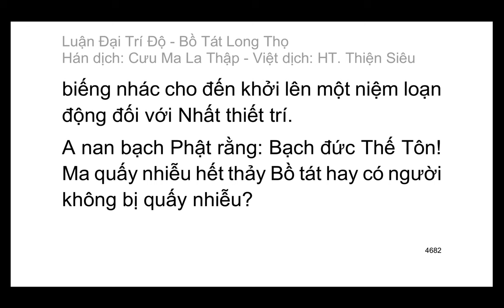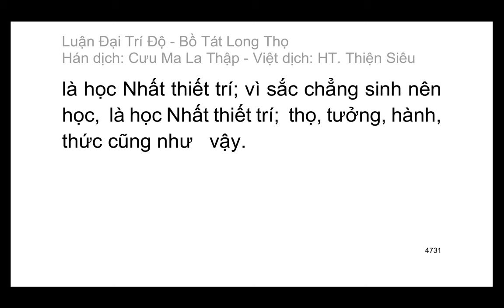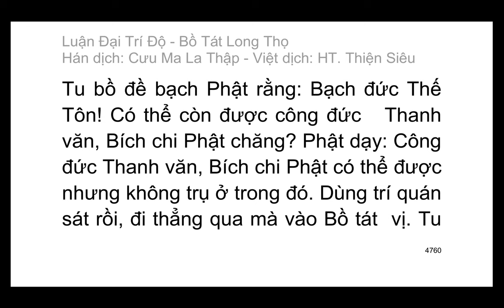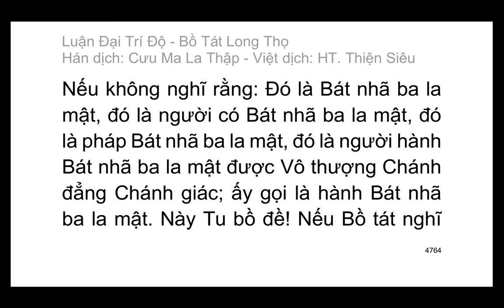Đại Trí Độ Luận| Bồ Tát Long Thọ| Hán dịch: Cưu Ma La Thập| Việt dịch: H.T Thích Thiện Siêu (tiếp)